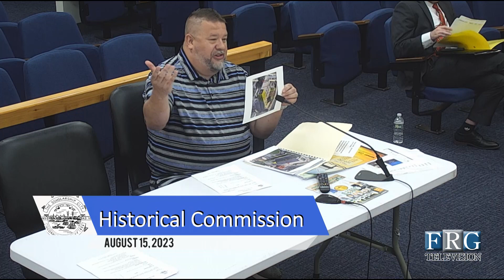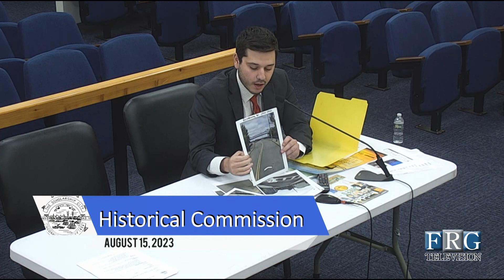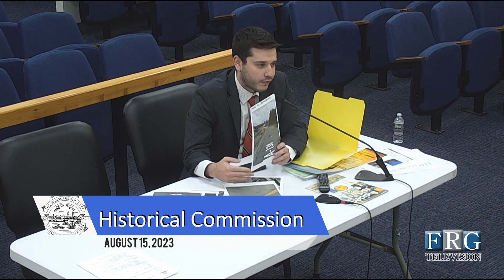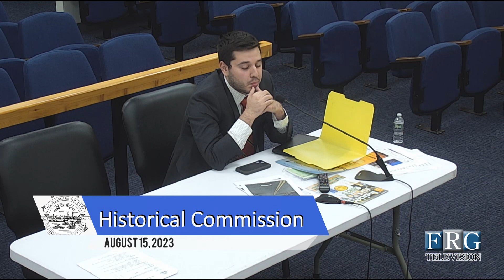8.15.2023 Historical Commission